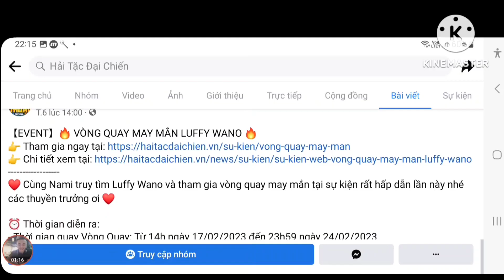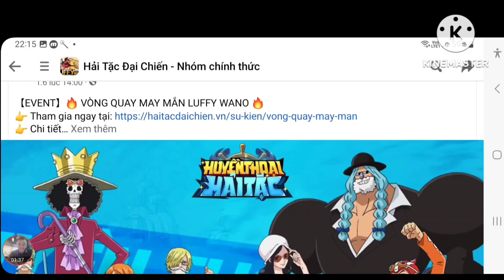Cập Nhật Quà Code Huyền Thoại Hải Tặc Mới | Quẩy Sự Kiện Kiếm 50K kim Cương Và Cái... | ttđp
Kwin68 là một trong những app game bài đổi thưởng kiếm tiền rút về atm với độ uy tín và tin cậy cao trong cộng đồng game đổi thưởng ở Việt Nam hiện nay...Nếu mà anh em muốn kiếm tiền tại nhà hằng ngày thì Kwin68 là một app mà anh em nên tham gia

1 like, 1 comment, 1 share là động lực giúp mình làm những vidieo tiếp theo!
HTDCTANTHU
LIKEPAGE999K
GROUPHTDC
HUYENTHOAIHAITAC
Q3SV4U8J6GN1D